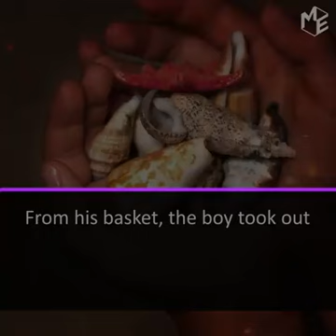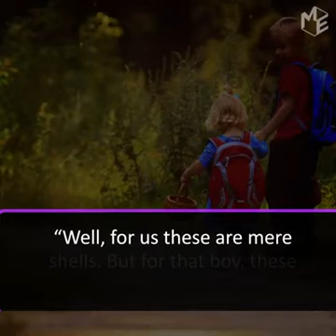February 7, 2018